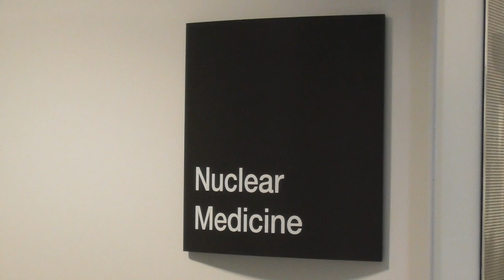Breast Cancer Diaries: (#5) Getting Radioactive, Fasting and... Starting Treatment! [Cycle 1, Day 1]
After all the stress and worry about clinical trials being paused during Covid-19, this week I finally got started on treatment: Atezolizumab with Abraxane.

Even though the treatment is considered 'life-extending' rather than as a cure for cancer, I'm adamant that I'm on the right track to be cured with all of the changes that I've implemented: the additional protocols, positive mindset, meditation, diet changes and intermittent fasting. They are all supporting my healing along with the added help of Atezo & Abraxane :)

Also, the wonderful lady who has helped me with my mindset is Rebecca at The Mindset Clinic I can't recommend her highly enough, Rebecca is brilliant!